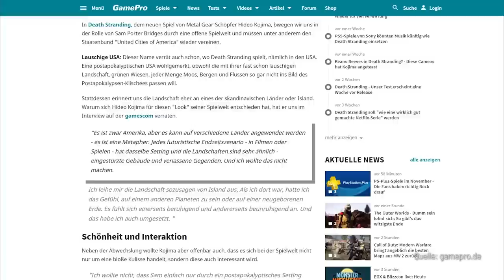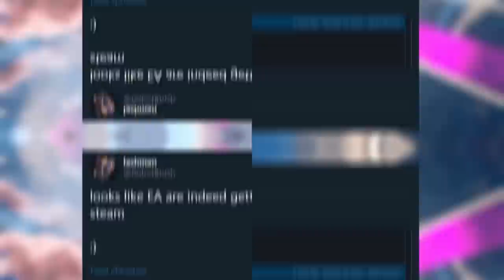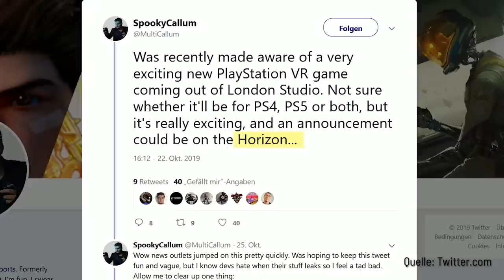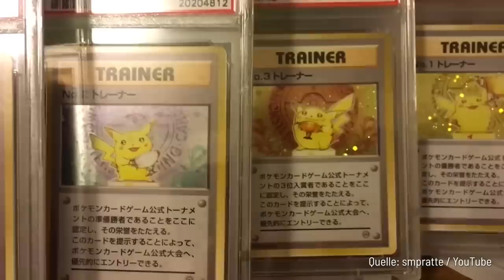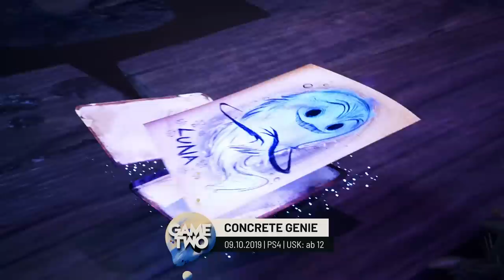Death Stranding, Luigi's Mansion 3, Concrete Genie | Game Two #135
Lange mussten wir rätseln, was für ein Spiel Death Stranding wohl sein mag. Ist es ein postapokalyptisches Paketzusteller-GTA? Ein ubisoftiger 0815-Open-World-Wolf im Kojima-Schafspelz? Ein Metal-Gear-Walking-Simulator-Horror-Thriller? Oder doch was ganz anders? Jetzt ist das Rätselraten vorbei, Micha hat DEATH STRANDING getestet und beantwortet alle Fragen. Außerdem im Angebot: LUIGI'S MANSION 3. Sarah hat sich mit dem neuen Schreckweg-Sauger und Glibber-Kumpel Fluigi auf Geisterjagd begeben. Und was sonst noch Spielenswertes im Oktober erschienen ist, hat euch Chris in einer neuen Folge UNTER DEM RADAR zusammengestellt. Mit dabei MUTAZIONE, CONCRETE GENIE und THE WITCHER 3: WILD HUNT für die Switch.Viel Spaß wünscht eure Crew von GAME TWO!Die Social-Media-Kanäle von Game Two: ► Facebook Instagram Montalk wollt ihr euch gemütlich als Podcast reinziehen? Dann hier entlang: ►iTunes Spotify RSS-Feed sind Teil von funk! Mehr davon gibt's unter: ► YouTube ► funk Web-App ► Facebook ► Impressum